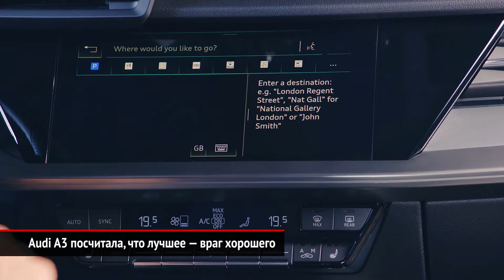Audi A3 посчитала, что лучшее — враг хорошего | Новости с колёс №805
Audi A3 сменила поколение, но сохранила хорошо узнаваемый образ прежней машины. Чтобы опознать новинку, нужно вдумчиво приглядываться, буквально высматривая пресловутые «10 отличий».